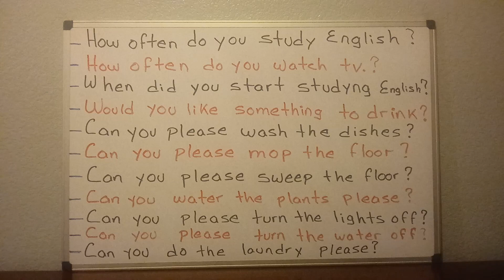Aprende Inglés De Una Manera Muy Facil Explicado Muy Lentamente Para Que Logres Entenderlo.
Si No Estas Suscrito Te Invito A Hacerlo Y Dejes Tu Nombre Y Te Saludo El Proximo Video.